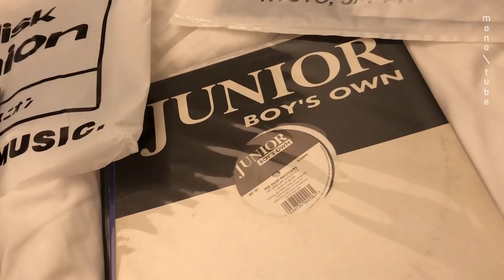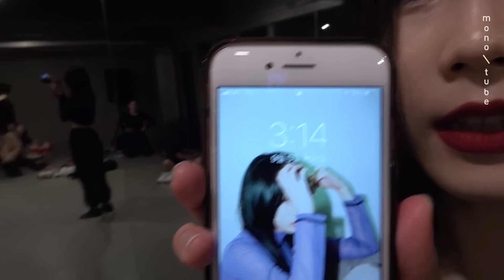1Million X MSCHF X C'est Qui: Sister City #1[모노튜브]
1Million Dance Studio 유정X진리X티나부
MSCHF 지윤X지은
C'est Qui 클로젯X나원
서울을 대표하는 여성 크루 3팀의 커뮤니티 라이프.
안무 레슨 및 시안 작업 / FW 라이브 룩북 준비 / 음악 작업 & 타 크루와의 협업
이들의 일상을 엿볼 수 있는 밀착 다큐멘터리.